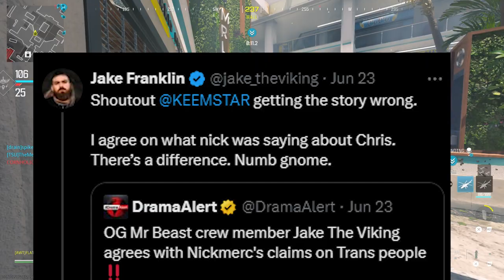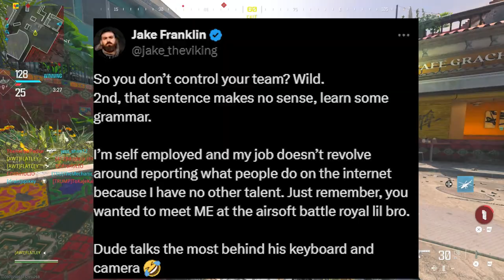Keemstar Big Times Former Mr Beast Employee and Loses